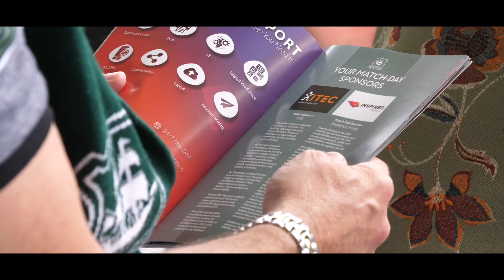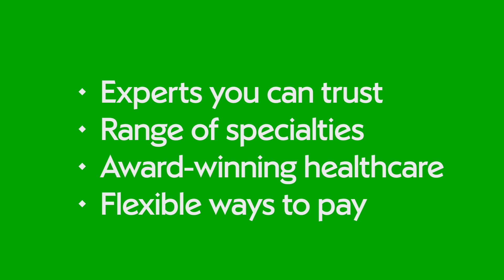Matchday Moments | Fleetwood Town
It was a point apiece for Argyle and Fleetwood on Saturday afternoon. Watch the action back with Matchday Moments.